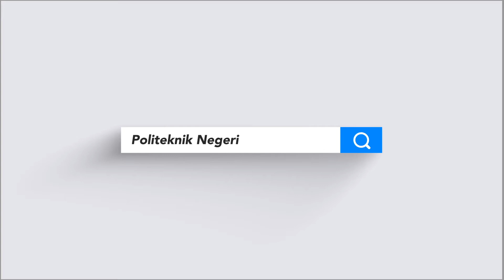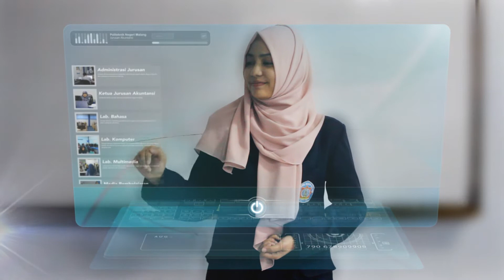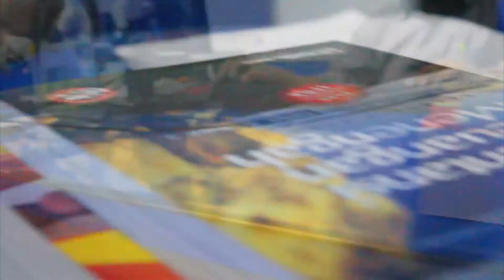Politeknik Negeri Malang Video Profil Jurusan Akuntansi Company Profile #2016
Politeknik Negeri Malang adalah institusi pendidikan vokasi di Malang, Jawa Timur. Malang adalah kota terbesar kedua di Jawa Timur. Kota yang sejuk ini merupakan tempat yang nyaman untuk belajar karena Malang dikenal sebagai kota yang tenang. Selain itu, Malang memiliki beberapa institusi pendidikan berkualitas yang memberikan beragam pilihan program studi Politeknik Negeri Malang atau yang dikenal dengan Polinema adalah salah satu institusi pendidikan yang menawarkan berbagai program studi baik dalam bidang rekayasa maupun jasa. Saat ini Polinema memiliki 7 jurusan dan 19 program studi dengan program diploma 3 dan diploma 4. Sistem pendidikan di Polinema fokus pada mempersiapkan lulusan dengan ketrampilan dan kompetensi yang dibutuhkan industri. Sistem pendidikan di Polinema terdiri dari 40% teory dan 60% praktek melalui Kurikulum Berbasis Kompetensi 5+1 untuk mahasiswa diploma 3, dan 7+1 bagi mahasiswa diploma 4.